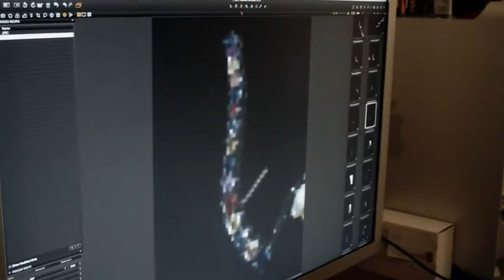Jack Vartanian Making Off Cometa Carnaval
Nota dez no quesito originalidade, Jack Vartanian apresenta sua primeira coleção inspirada na folia carioca. "Cometa Carnaval" chega às lojas do Rio, São Paulo e Curitiba às vésperas das festas momescas, quando tudo que se quer é brilhar. O designer foi buscar inspiração nas cores e formas do confete para criar brincos, colares e anéis em safiras azuis, amarelas, verdes e vermelhas cravejadas sobre ouro branco com ródio negro.